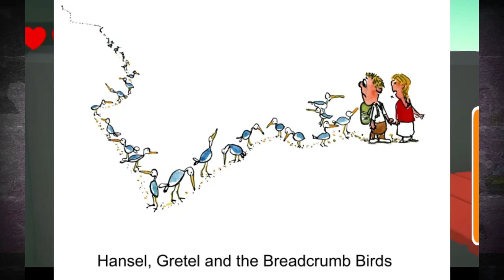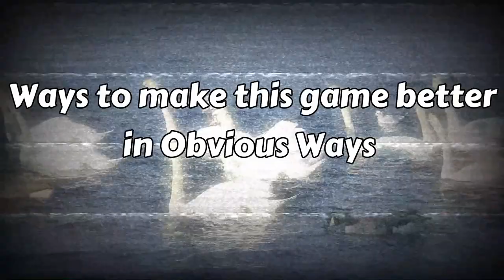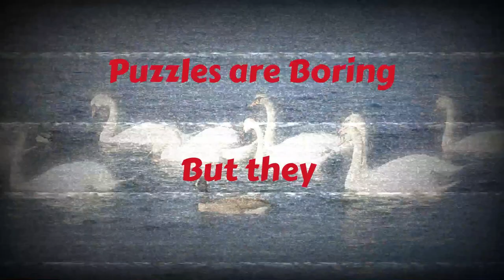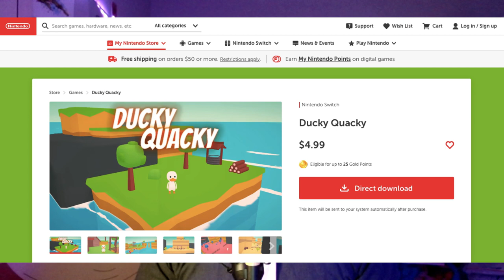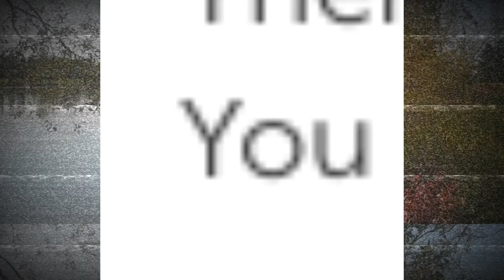Ducky Quacky-The Worst Five Dollars I've Spent In A While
My review of the switch game Ducky Quacky. Let me know if you have any other video games you'd like me to check out.

If this looks like a reuplaod, it is , I uploaded it yesterday but I muted to sound for some parts. Whoops.

Thank you again for checking this out, I really appreciate you and your time.